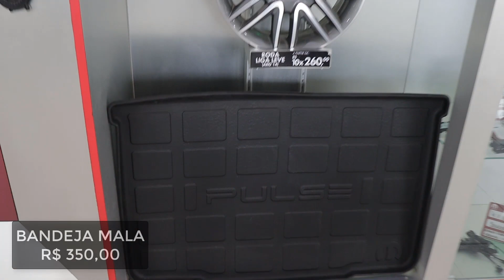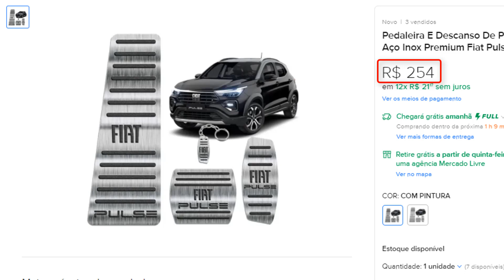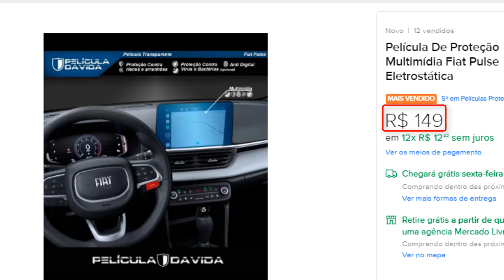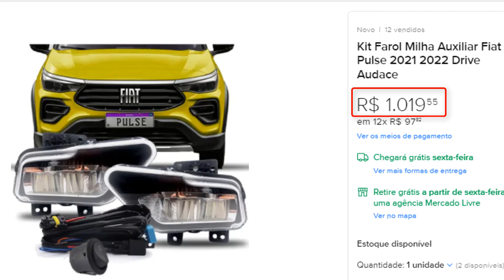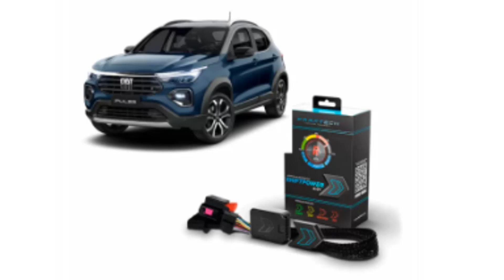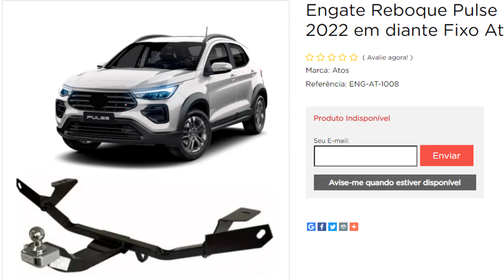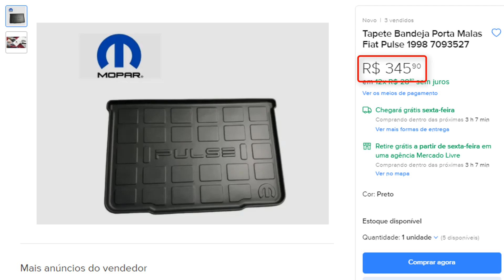PREÇO DOS ACESSORIOS DO FIAT PULSE